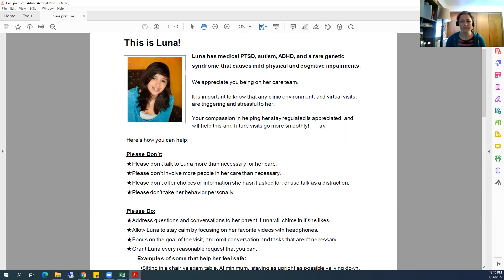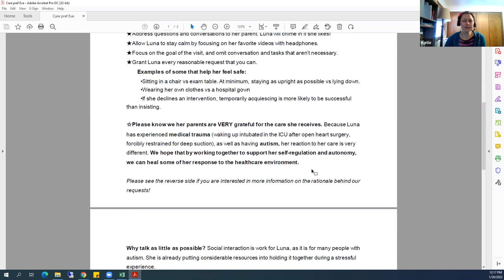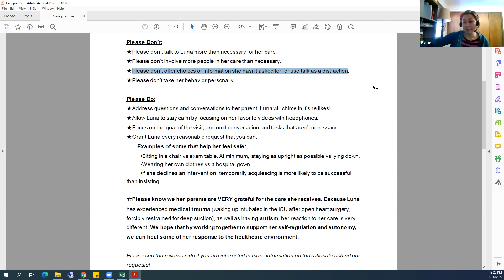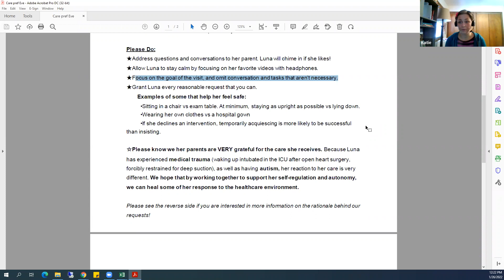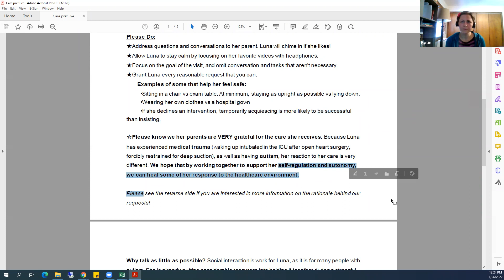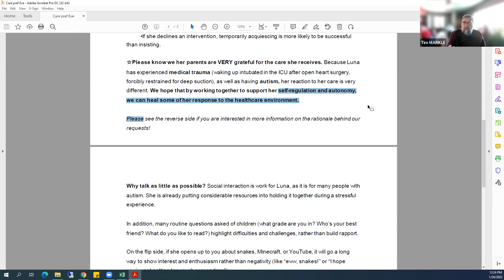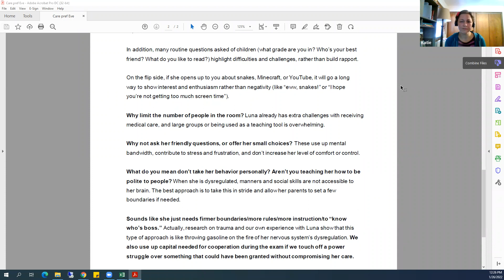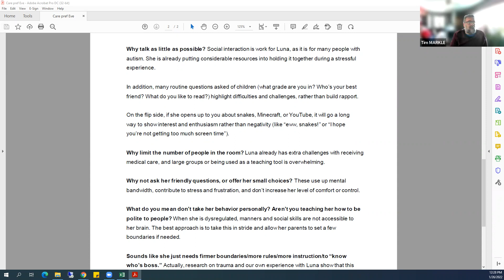Conversations: Creating a Care Preference Plan 1.26.22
Creating a Care Preference Plan

A Care Preference Plan is a powerful tool that allows families of children with special needs/disabilities to quickly and succinctly share information others need in order to know to understand how to best interact with the child. This knowledge will help their interactions go as smoothly as possible. We will be joined by a Katie Sullenbrand, a parent who created her own Care Preference Plan and will share ideas on how others can create their own! Katie is a nurse and homeschooling parent to two children with a variety of disabilities including ADHD and autism. She enjoys the outdoors as well staying indoors with her three dogs and a cup of coffee.

Resources mentioned in this video:

Southern Regional Center for Children and Youth with Special Health Care Needs